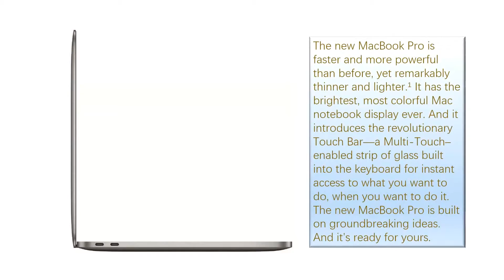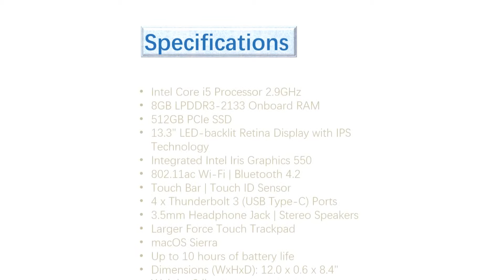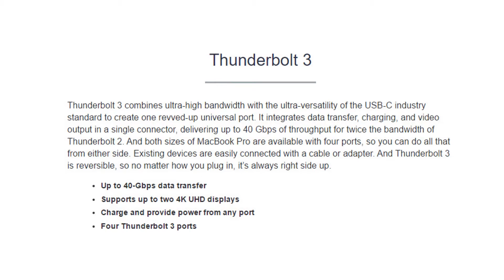Latest Apple MacBook Pro MNQF2LL A 13 inch Laptop with Touch Bar Overview